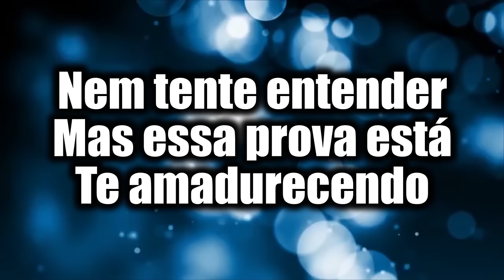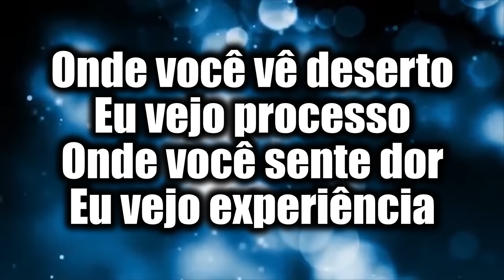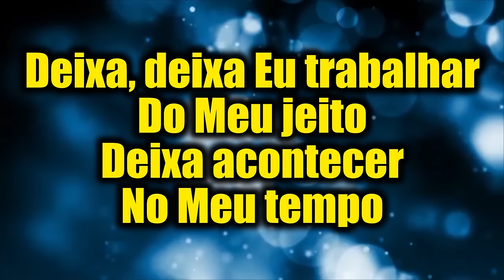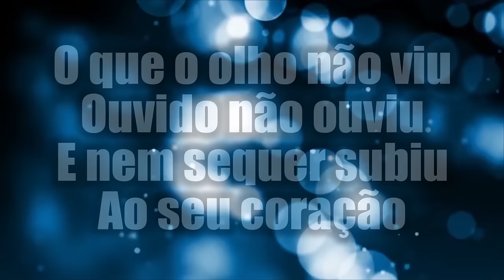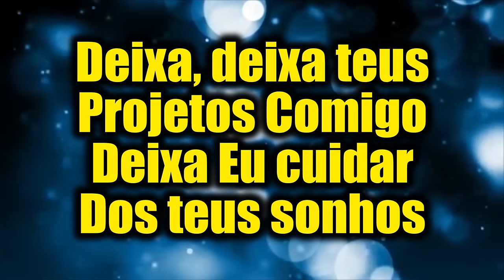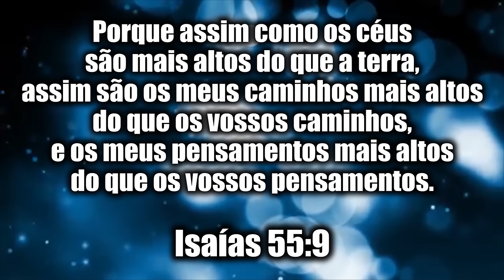DEIXA | ANDRÉ BARROSO (COVER)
LETRA
Deixa - Maria Marçal

Tá ansioso por quê?
Você não faz ideia do que estou fazendo
Nem tente entender
Mas essa prova está te amadurecendo

Onde você vê deserto, Eu vejo processo
Onde você sente dor, Eu vejo experiência
Pra você contar quando lá chegar
Quando lá chegar

Você só enxerga perda, mas é livramento
Porque antes do alívio tem o sofrimento
Não permita que essa luta roube a sua paz
Mas deixa

REFRÃO

Deixa, deixa Eu trabalhar do Meu jeito
Deixa acontecer no Meu tempo
O amanhã não te pertence
Só confia em Mim, oh-oh

Deixa, deixa teus projetos Comigo
Deixa Eu cuidar dos teus sonhos
Os Meus planos são melhores

O que o olho não viu, ouvido não ouviu
E nem sequer subiu ao seu coração
É o que Eu planejei
É o que Eu preparei
É o que Eu reservei pra você